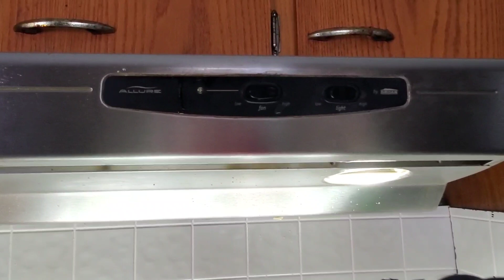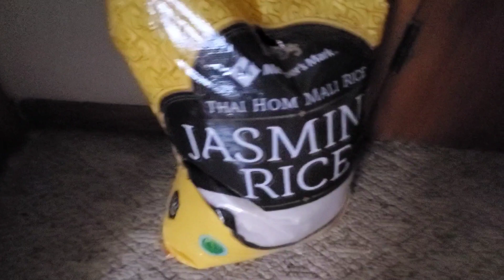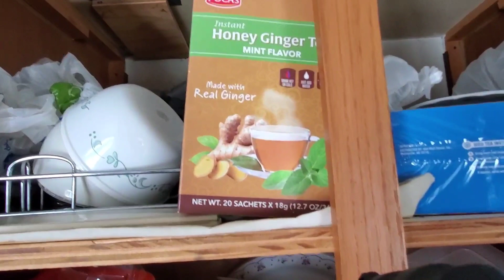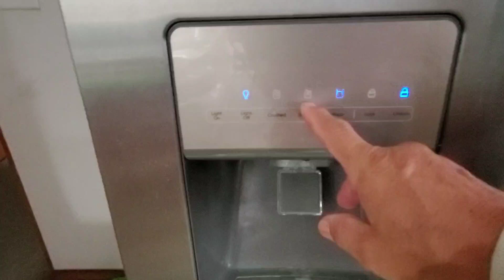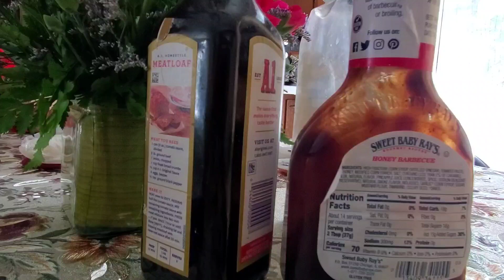Hmong USA post: Ua neej nyob meskas